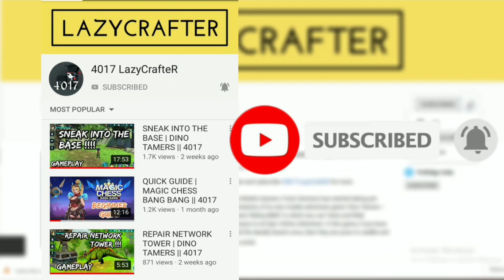How to get Moonstones for free! | Wolf Tales || 4017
Wolf Tales Moonstones | How to collect Free Moonstones | Easy way to get Moonstones | Wolf Tales Moonstones Generator | How to get Moonstones | Moonstone Survey Wolf Tales

About :
In this video, I am going to show you the way how to get moonstones via survey in the game WolfTales - Online Wild Animal Sim.

@Foxie Ventures